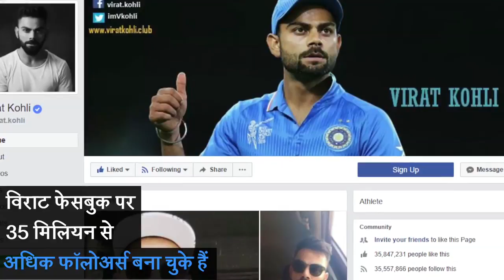Virat Kohli Mixes Up Mithali Raj And Punam Raut In Congratulatory Facebook Post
भारतीय महिला क्रिकेट टीम की कप्तान मिताली ने रिकॉर्ड बनाकर लाखों लोगों का दिल जीता

इस उपलब्धि के बाद कई लोगों ने उनको बधाई दी जिसमें विराट कोहली भी शामिल थे

विराट ने फेसबुक पर बधाई तो मिताली राज को दी, लेकिन फोटो पूनम राउत की अपलोड कर दी

इस पोस्ट के बाद लोगों ने विराट की जमकर खिंचाई की

विराट फेसबुक पर 35 मिलियन से अधिक फॉलोअर्स बना चुके हैं

इस घटना के बाद एक बात तो तय है कि महिलाओं के खेल और खिलाड़ियों को किस तरह उपेक्षा का सामना करना पड़ता है Jansatta is one of the leading hindi news channel, which provides all the latest and trending news of india and around the world.